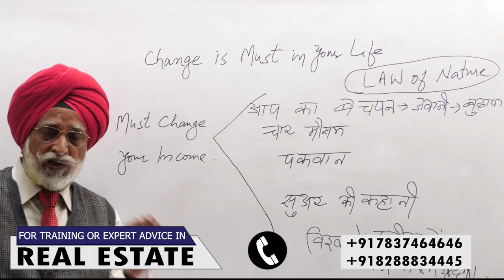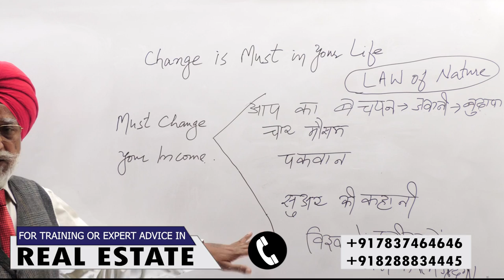Change Your Life। Rajwant Singh Mohali | Property Business Investment